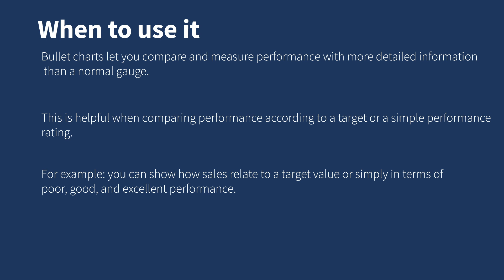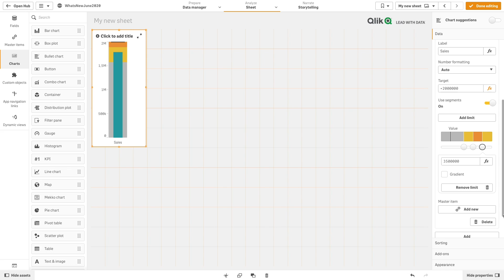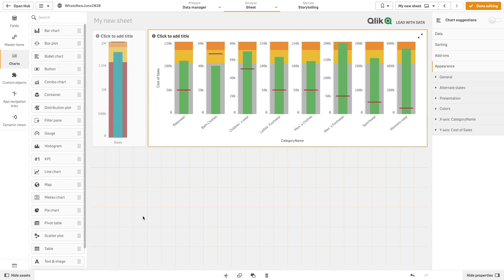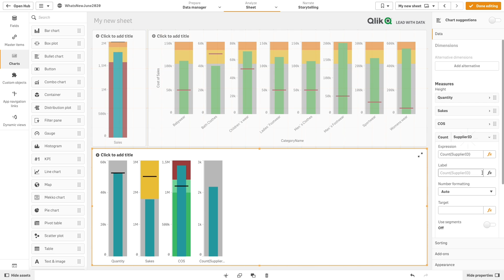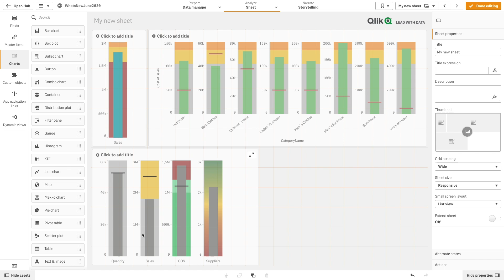Bullet chart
Learn how to create bullet charts in Qlik to visualize and compare performance against targets and qualitative scales. This tutorial covers adding measures, setting target values, defining performance ranges, using dimensions, customizing colors, and working with multiple measures for independent axes.

⏱ 0:00 – Introduction to bullet charts: purpose and benefits
📊 0:44 – Adding a bullet chart and defining a measure
🎯 0:54 – Setting target values: fixed or dynamic
📏 1:04 – Adding performance ranges and limits
🌈 1:33 – Customizing range colors
➕ 1:41 – Creating bullet charts with dimensions
📈 1:54 – Defining measure, target, and range per dimension
🎨 2:19 – Modifying chart appearance: bar and target colors
📦 2:36 – Bullet charts with gauges per product
📊 2:49 – Multiple measures with independent axes: sum of quantity, sales, cost of sales
🎨 3:38 – Customizing range colors for multiple measures
➕ 4:00 – Adding an additional measure without a target and using expressions for ranges
🌈 4:45 – Using gradient options for range visualization
🎨 4:58 – Applying color changes to all measures
✅ 5:11 – Conclusion and summary